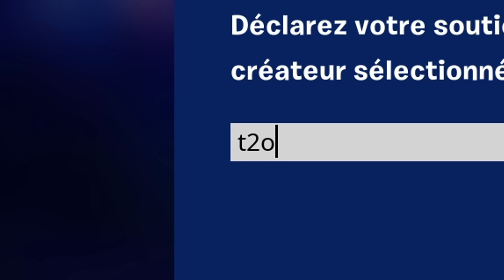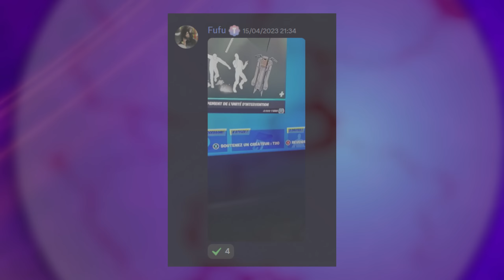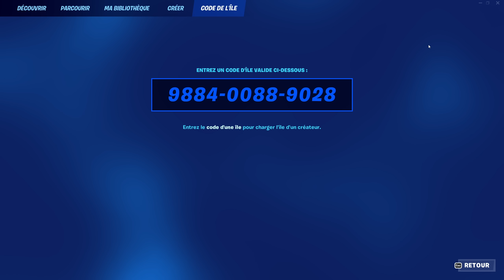Gagner 100,000 XP par minute sur Fortnite (Palier 200 facilement)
Code créateur "t2o" dans la boutique🕺🏽

📁 Sources : Zatheo, HYPEX, ShiinaBR, InTheShade, iFireMonkey, FN_Assist